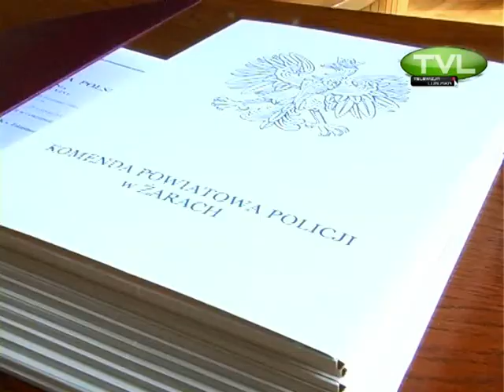POWIATOWE ŚWIĘTO POLICJI 2015